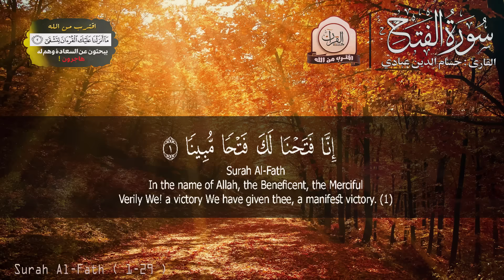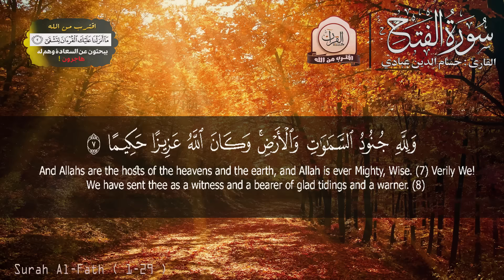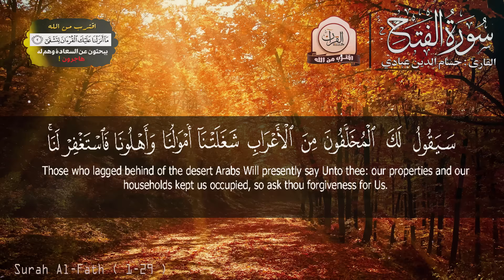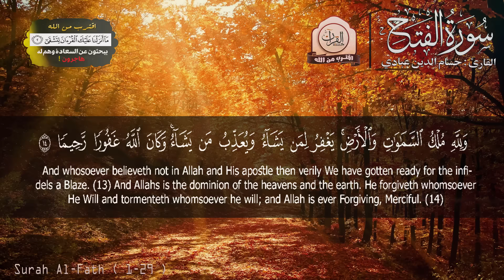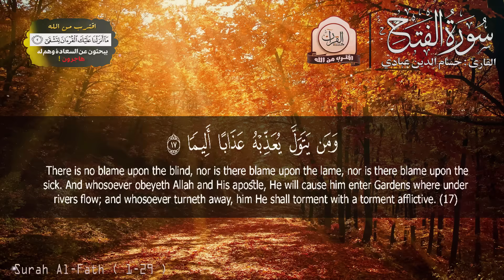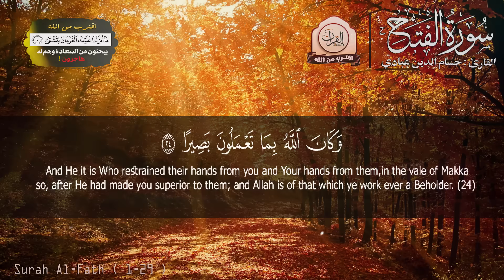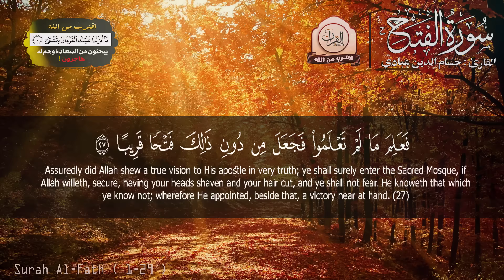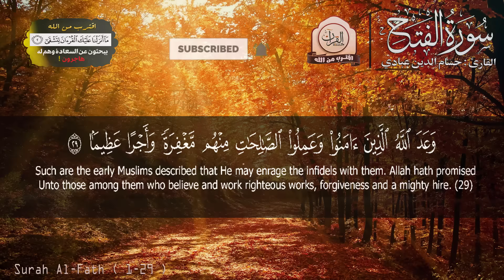سورة الفتـح كامله {مكتوبة} صوت رائـع يريح القلوب ❤!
القارئ الجزائري : حسام الدين عبادي / Abbadi houssem eddine
سورة : الفتح / Surah Al-Fath
لدعم القارئ 👍👇

سورة الفتح تلاوة تدمع العين وتهز القلوب ... القارئ وديع اليمني
سورة الفتح مكتوبة / ماهر المعيقلي
سورة الفتح كاملة لقارئ فارس عباد بصوت رائع مع القر اءة جود عالية HD
تلاوة مؤثره  القران شفاء الروح تلاوة ابداعية هادئة : حسام الدين عبادي
سورة الفتح كاملة بصوت الشيخ أحمد العجمي
أجمل تلاوة سورة الفتح ماهر المعيقلي
جميع تلاوات القارئ الذي فاجئ الجميع حسام الدين عبادي اسمع بقلبك - 5 ساعات